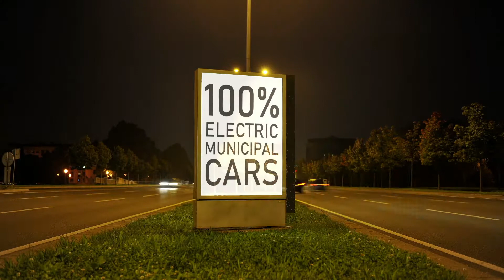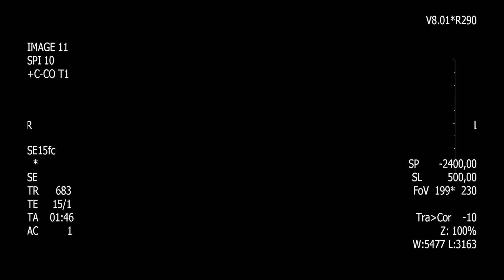Lisboa: The Beautiful Side of Business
Lisboa: Companies' choice from Start-ups to Multinationals.